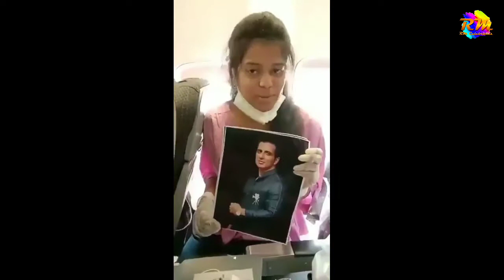सोनू सूद का और एक महान कार्य, विदेश में फंसे विद्यार्थियों को लाया भारत में वापस Sonu sood Real hero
सोनू सूद का और एक महान कार्य, विदेश में फंसे विद्यार्थियों को लाया भारत में वापस, Sonu sood Real hero of India, Sonu sood helped  medical students who trapped in kirgistan country. Sonu sood send plane of Spicejet to return students trapped in Foreign country.